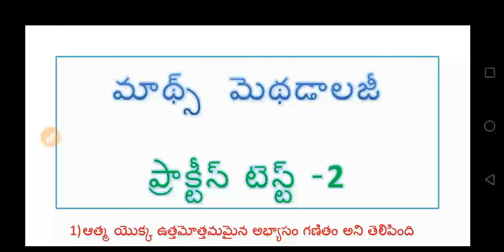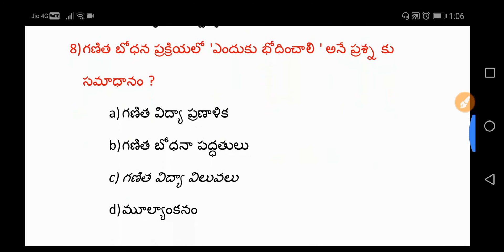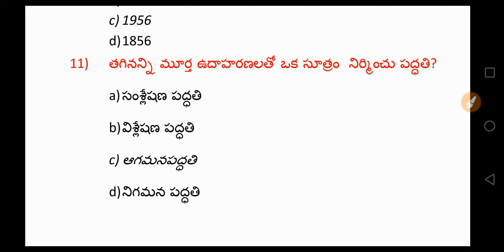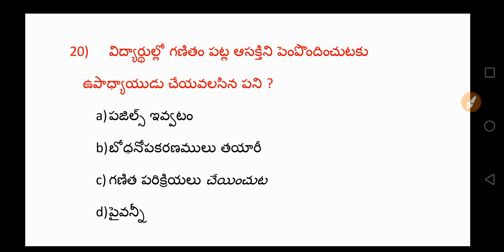apdsc_2018||maths methodology practice test -2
మాథ్స్  మెథడాలజీ ప్రాక్టీస్ టెస్ట్ -2

here you can find practice tests for apdsc 2018
maths methodology practice tests set 2